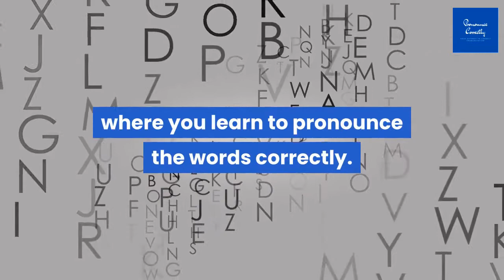Correct Pronunciation Of Puyallup | 2020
Watch the video if you want to learn correct way to pronounce